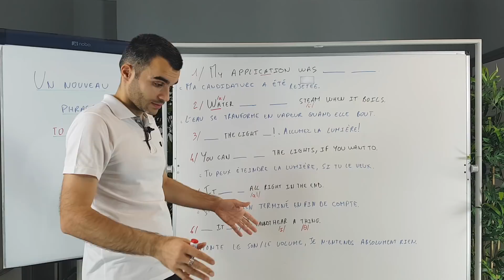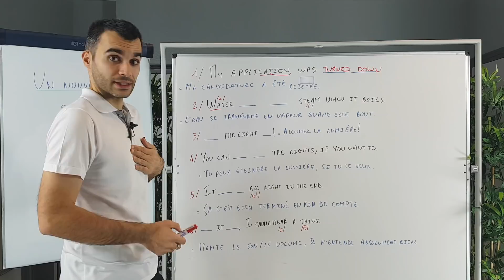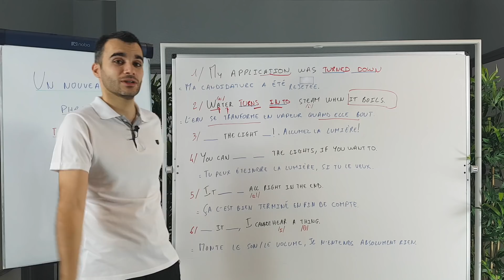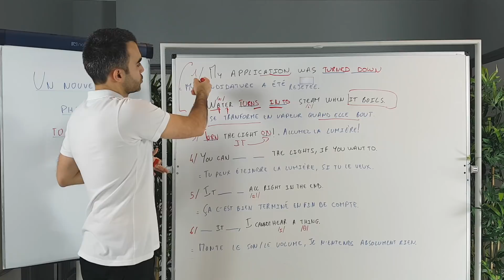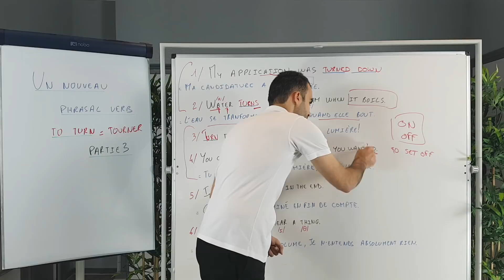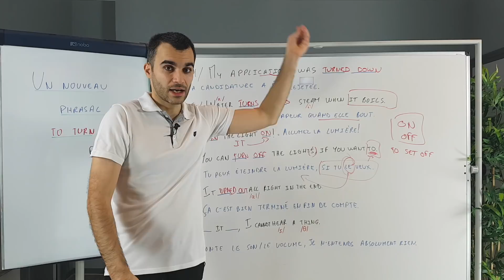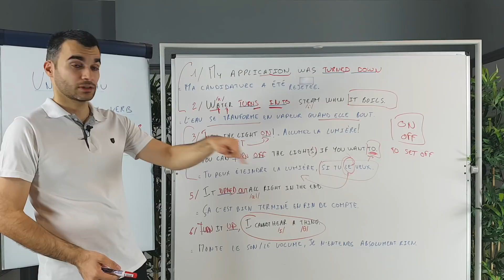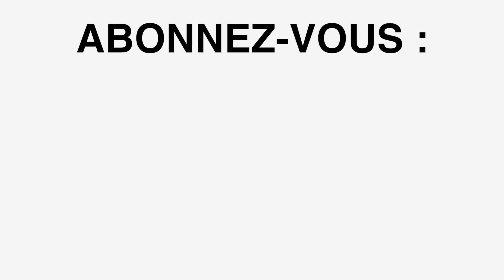Un nouveau phrasal verb - to turn - partie 3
Hi,

C'est la 3e et dernière vidéo sur le phrasal verb " to turn "
(tourner).

Et pour savoir ce que vous avez pu retenir des 2 précédentes
vidéos, je vous propose ce court test à trous.
Il y a 6 phrases à compléter.

Comme vous avez pu le voir en suivant les vidéos de cette
fabuleuse chaîne YouTube, souvent je prends le temps de
décortiquer avec vous les phrases (sentences), les mots
(words), le contexte etc..

Savez-vous pourquoi ?

Oui, c'est pour vous aider à améliorer votre niveau en
anglais. Et aussi parce que...

Prononcer une phrase dans une langue quel que soit votre
niveau, c'est un assemblage de plusieurs choses  :
la prononciation
la syntaxe (l'ordre des mots dans une phrase entre autres)
le vocabulaire
la grammaire
la culture
etc.

Et plus vous êtes habitué, plus votre cerveau va pouvoir le
faire plus facilement. Il va traiter un grand nombre d'informations
avec facilité.

Le résultat ?

Plus ces informations sont connues, plus votre cerveau va
vite et...

C'est comme ça que vous arrivez à parler de manière plus
fluide en anglais.

Pour en revenir à ce que vous allez découvrir dans
cette nouvelle vidéo, notez bien les différents conseils
(advice) que vous entendrez en plus des réponses pour les
phrases à trous.

Enjoy your daily English lesson and have a fabulous
day / evening !

P.S. Il y aura des rappels sur ces 2 temps, et une énorme
erreur de conjugaison à bannir absolument de votre anglais
(surtout à l'oral).

Et si vous faites bien attention, vous aurez même 2 phrasal
verbs en bonus.

Je vous attends avec impatience derrière ce lien pour

P.P.S. C'est fait ! Les 100 000 abonnés à la chaîne
YouTube sont franchis !
Si vous n'en faites pas encore partie, alors
rejoignez-nous vite pour recevoir vos prochaines vidéos
et progresser rapidement en anglais en cliquant ici.